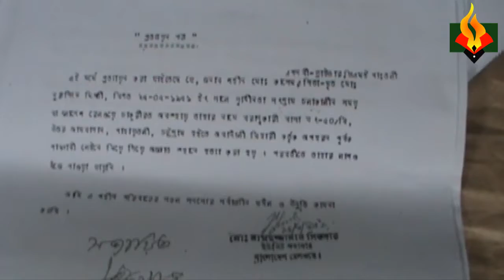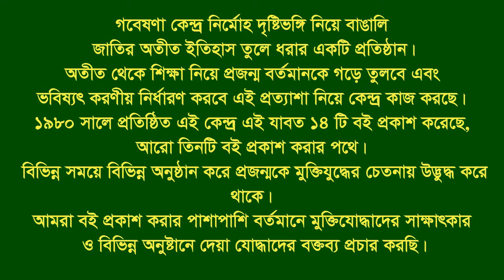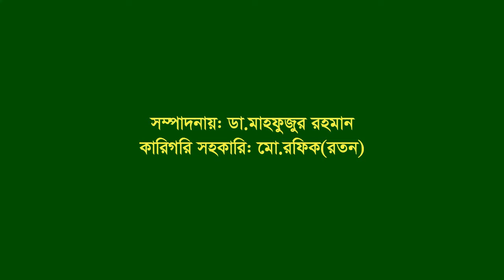Interview of Martyr Kadam Ali’s Son Md Zamal ।। CTG-Comilla